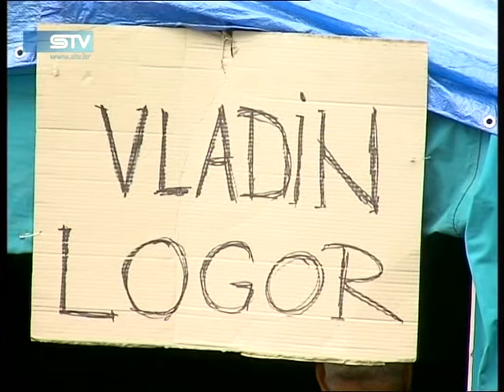13.10.2011. Nema rješenja za radnike Đakovštine